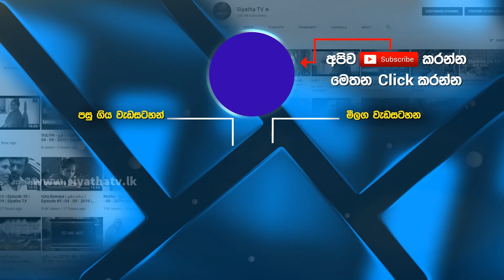එදිනෙදා ජීවිතයේදී ඇතිවන කෙන්තිය තරහව පාලනය කර ගනිමින් සතුටින් ජීවත්වෙන්නේ කොහොමද?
එදිනෙදා ජීවිතයේදී ඇතිවන කෙන්තිය තරහව පාලනය කර ගනිමින් සතුටින් ජීවත්වෙන්නේ කොහොමද? | Adaraneeya Jeewithaya |Susitha Ruwan |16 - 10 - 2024